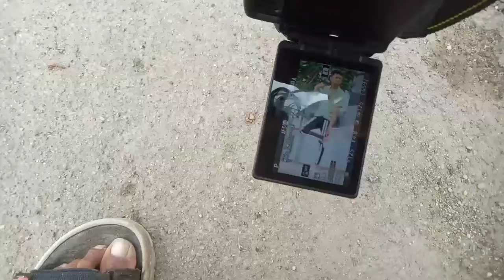Ek din Pura photoshoots |in full rainy weather |Amazing man poses|Mohan Muhami